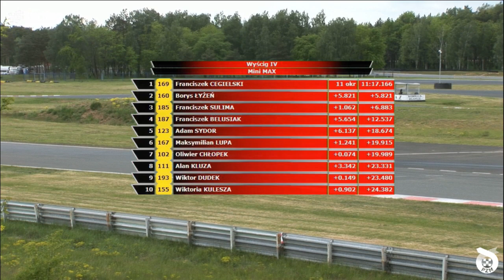KMP2021 POZNAŃ - ROTAX MINI Max - W4 - Polski Karting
2021 KARTINGOWE MISTRZOSTWA POLSKI - RUNDA [1] - TOR POZNAŃ
KATEGORIA ROTAX MINI MAX - WYŚCIG 4